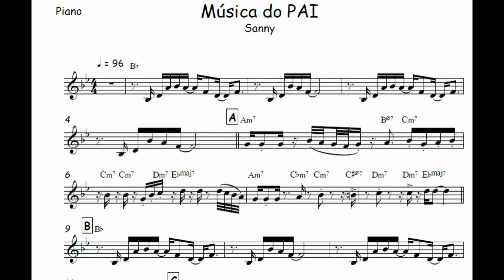Música do PAI - Sanny🎺Partitura Violino, Viola, Cello, Trombone, Trompa, Oboé🎹